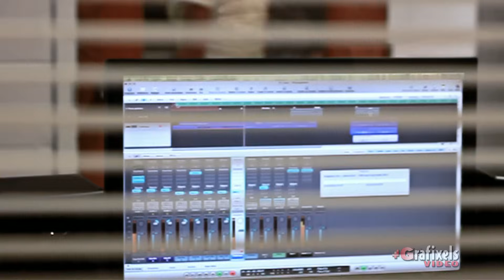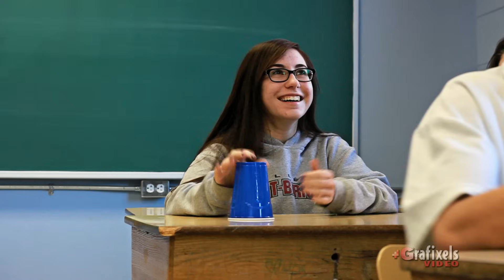Cup Song Collège Saint-Bernard - Drummondville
1500 personnes rassemblées
(élèves du préscolaire, du primaire, du secondaire et membres du personnel)
Comité organisateur : Marie-Ève Sévigny, Sabrina Tourigny, Antoine Lamarche, Alex Boisjoli, supporté par l'équipe de la vie scolaire
Musiciens: Frédéricke Brouillard (voix) Marie-Ève Sévigny, Sabrina Tourigny, Marie Haroon (back) Jakob Sévigny(yukulélé), Charles Poulin (basse), Vivianne Vincent (piano), Aleksandar Domuz (guitare), supporté par l'école de Musique du Collège Saint-Bernard.
Montage : Grafixel vidéo